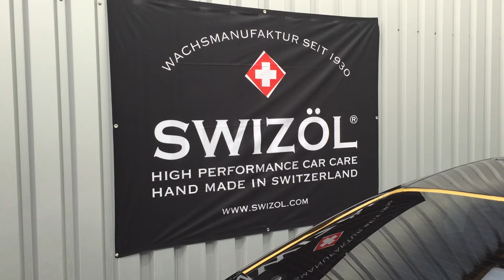Vorbereitung für SWIZÖL mit Cleaner Fluid Regular.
Fahrzeug wird komplett als letzter Arbeitsgang vor CONCORSO einmassiert.